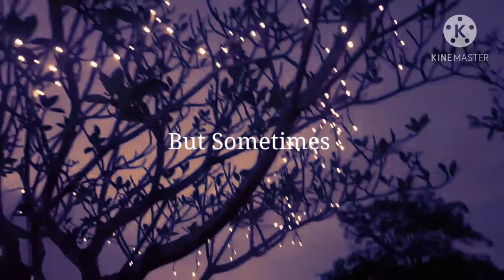Spirit of Christmas ❤️